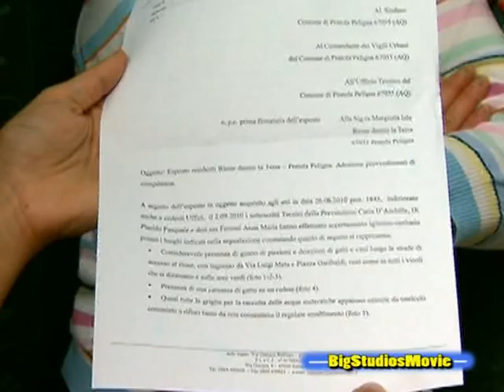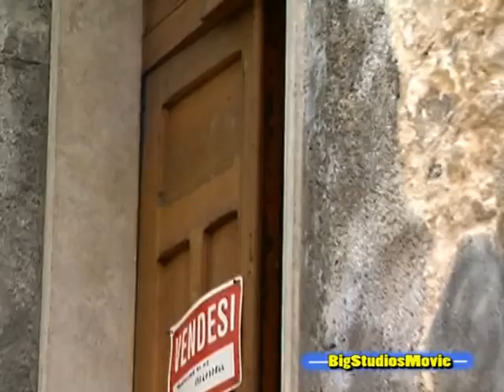Dentro la Terra - Pratola Peligna - Parte 1^.mpg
Pratola Peligna Aq  Italy -  18 Settembre 2010 -  Parte 1^ -  Residenti del quartiere Dentro la Terra, nel cuore del centro storico di Pratola Peligna, denunciano il grave stato di abbandono in cui sono costretti a vivere tra cumuli di macerie, sporcizia varia, case pericolanti, disabitate e maleodoranti, animali morti, randagi, nella piu' totale assenza delle istituzioni . (Rodir)